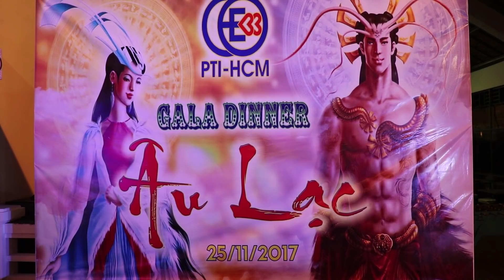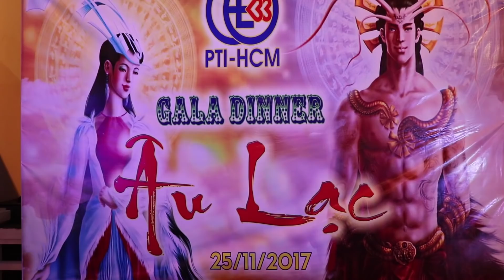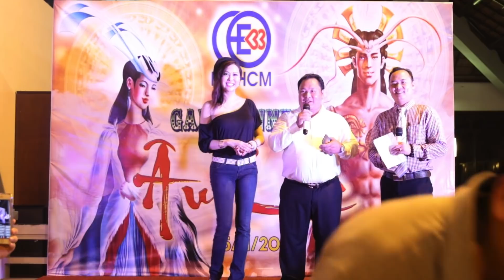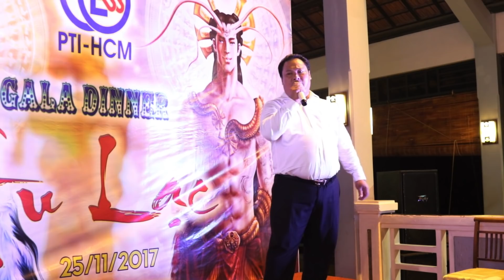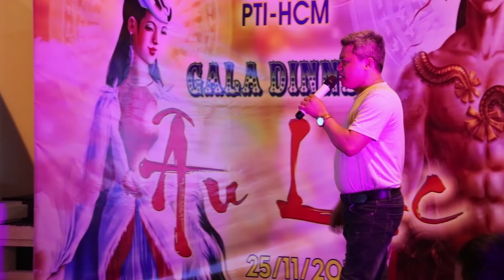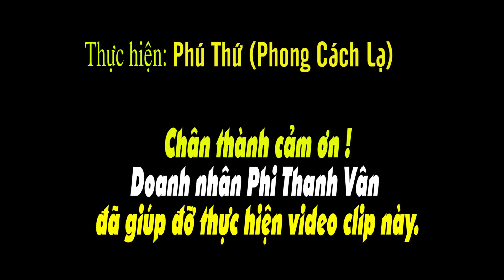Phi Thanh Vân dự dạ tiệc "Gala Dinner - Thỏa ước Âu Lạc"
Nữ doanh nhân thành đạt Phi Thanh Vân không ngừng học hỏi kiến thức về kinh doanh và quản lý, vì thế cô tham gia lớp CEO chuyên đào tạo kỹ năng quản trị Doanh nghiệp và giúp doanh nhân trở thành những doanh trí có những các tố chất Tâm, Tầm, Tài, Tình, Trí.
Buổi tiệc đã diễn ra thân mật bên những người bạn là doanh nhân học cùng lớp CEO với "Nữ hoàng dao kéo" tại nhà hàng ven biển của resort tại Long Hải (Bà Ria - Vũng Tài) cách Tp. HCM hơn 120 Km.